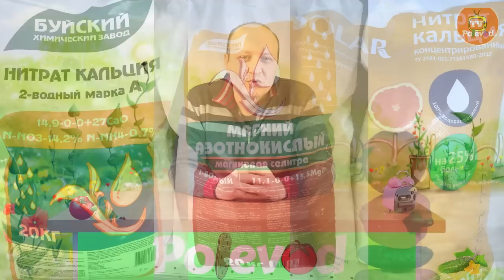ПРИМЕНЕНИЕ АЗОТНЫХ УДОБРЕНИЙ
Владислав Ендальцев об азотных удобрениях!